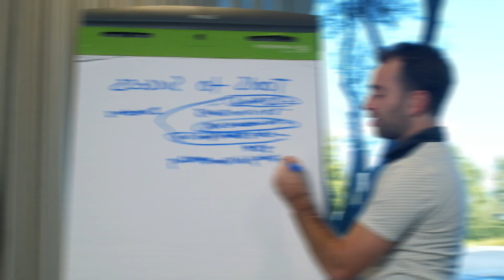The TOP 1% Entrepreneurs thrive with these habits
Antoine Campbell
10:24 AM (0 minutes ago)
to me

🔗 **EXCLUSIVE OFFERS & LINKS**

#1 Cashbuyers software "including LLC phone numbers:
* receive $100.00 off their first payment.
Best phone Dialer and skiptracing ( unlimited free skiptracing)

🔍 **FOLLOW ME FOR MORE INSIGHTS**

🔥 **EXPLORE OUR SOLUTIONS**: Discover our range of innovative solutions to streamline your business operations! for more details.

👨‍💻 **HIRE A VIRTUAL ASSISTANT**: Delegate tasks efficiently and focus on growth. Hire an expert virtual assistant at [va.ceo929.com]

📅 **JOIN MY WEBINAR**: Unlock the secrets to securing 3-5 deals monthly! Reserve your spot at [325deals.ceo929.com](https:/

🌍 **EXPLORE MY WEBSITE**: Dive deeper into valuable resources and updates on [CEO929.com] Also, don't forget to join my wholesaling Facebook group at [here]

💻 **PROPSTREAM**: Don't miss out on this exclusive offer! 🔑 In this video we're diving into 5 Essential Habits of Highly Successful Entrepreneurs. Following these essential habits enables you to fulfill your business goals.

🔗 LINKS MENTIONED